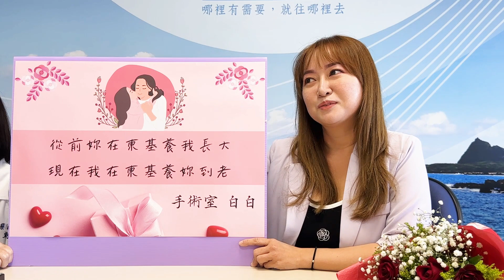從前妳在東基養我長大，現在我在東基養妳到老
農曆春節前的最後一個上班日，台東基督教醫院藥劑科藥師林宜靜榮退。同在醫院工作的女兒白蕙瑄特地獻上一束以百元真鈔及巧克力摺製的閃亮花束，象徵要給母親退休生活無虞，並承諾「從前妳在東基養我長大，現在我在東基養妳到老」。林宜靜既感動又欣慰的說「沒白養女兒了。」將離開工作超過二十五年的東基，要先玩一陣子再想要如何過退休生活。